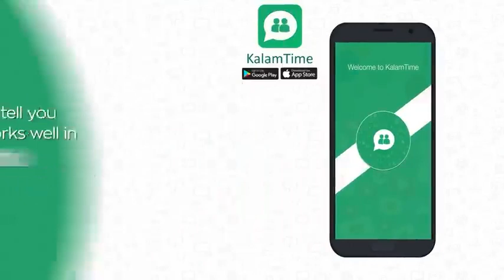10 Pakistani Politicians Funny Moments Caught On Camera 480p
Hello friends
Well come Fun& entertainment Youtube channel.
This is a l Funny Channel and We are always trying to provide the best quality Funny Videos,fighting videos.